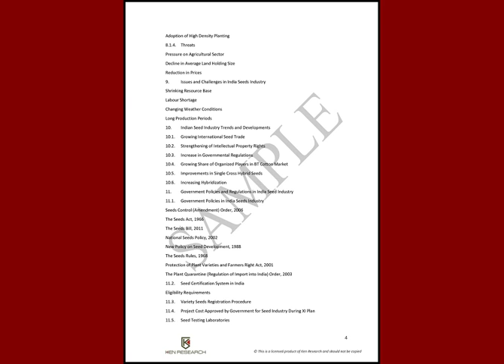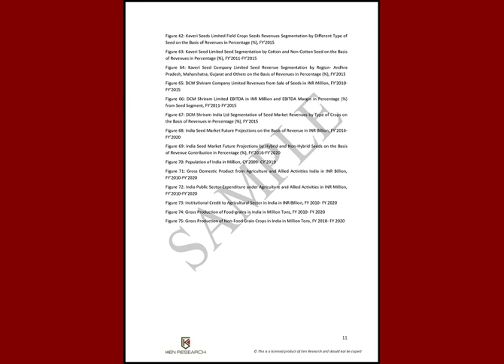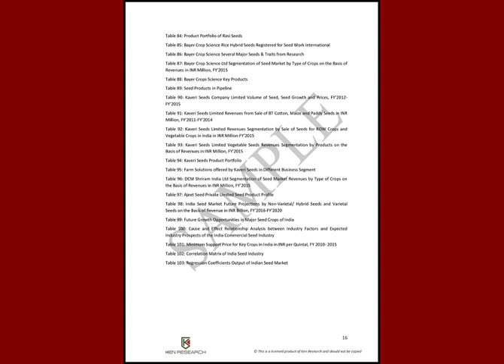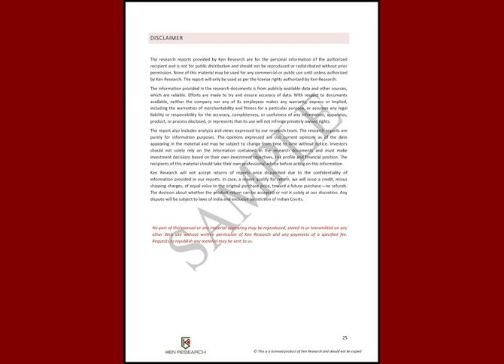India Seed Market Outlook to FY’2020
India Seed Industry Outlook to FY'2018 - Rapid Hybridization in Vegetables, Corn and Rice to Impel Growth' provides a comprehensive analysis of the market size of the India seed industry by revenue and production, market segmentation of seed by varietal/non-hybrid and non-varietal seeds, by cross bred and genetically modified seeds and by breeder, foundation and certified/ quality seeds. The report also entails the market share of major seed companies in in India by revenue along with the market share by categories of hybrid seeds. The report also provides major trends and developments of seed industry in India. Government regulations in Indian seed industry are also included. An analysis of the future of India seed industry is provided on the basis of revenue of the market over next five years.

The Indian seed industry, over the years, has evolved by adopting and innovating upon scientific advancements in variety development and quality seed production.

The industry has grown at a rapid pace of 18.8% over the period FY'2007-FY'2013 and reached INR ~ million in FY'2013 on account of rapid adoption of BT cotton hybrids, single cross corn hybrids and hybrid vegetables. Rising awareness among the farmers related to the benefits of using certified/ quality seeds has led to an increase in the demand for seeds over the past few years. This has resulted in an increasing willingness among the farmers to pay higher price for quality seeds.

The hybrid seed market has grown at a stupendous CAGR of 36.1% over the period FY'2007-FY'2013.The contribution of varietal seeds to the overall commercial seed market in Indian has witnessed a steep decline from ~% in FY'2007 to ~% in FY'2013. In FY'2013, GM seeds contributed nearly ~% in the non-varietal seed revenue whereas the contribution of cross bred hybrids was recorded as ~% during the year. This has been primarily due to the increased usage of hybrid seeds across the country due to the pressure of the rising demand for agricultural food products together with the massive losses suffered by crop diseases and pest attacks throughout the country.

The Indian seed market is majorly contributed by non-vegetable seeds such as corn, cotton, paddy, wheat, sorghum, sunflower and millets. In FY'2013, the non-vegetable seeds accounted for ~% of the overall seed market in India and generated revenue worth INR ~ million. On the other hand, vegetables accounted for ~% of the market in FY'2013. Non-vegetable seed market in India is largely concentrated in cotton, contributing the largest share of ~% to the overall market in FY'2013, followed by paddy with a share of nearly ~% to the overall revenue of the market.

The hybrid seed industry in India has been dominated by BT cotton over the years due to the increased planting areas of Bacillus thuringiensis cotton. In FY'2012, BT cotton contributed nearly ~% of the hybrid seed market revenue by generating INR ~ million which further inclined to ~ million in FY'2013. Vegetables were the third largest contributor to the hybrid seed market in India with a share of ~% in the revenue in FY'2012 and ~% in FY'2013.

The industry is highly competitive with the presence of several players with advanced technological capabilities. The hybrid seed market in India is largely held by Nuziveedu Seeds, Mahyco seeds, Monsanto, Rasi Seeds, Bayer India, Pioneer Seeds and Syngenta which captured nearly ~% of the market in FY'2012.

The hybrid vegetable seed market in India is majorly concentrated among the top five companies contributing `% of the market in FY'2012. Syngenta was the market leader with a share of nearly ~% in the hybrid vegetable seed market in India in FY'2012. Nunhems India Private Limited of Bayer group is the second largest player in hybrid vegetable seed market in India with a market share of ~% in FY'2012. On the other hand, hybrid pearl millet market in India is majorly held by Bayer Crop Science, with a share of ~% , followed by JK Agrogenetics and Sri Ram Bio seeds accounting for ~% and ~% respectively in FY'2012.